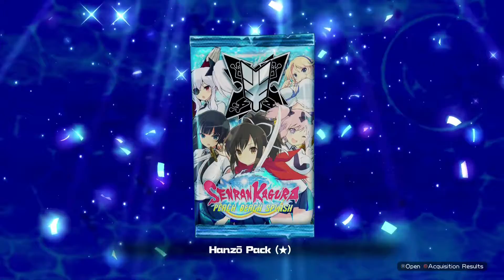Senran Kagura Peach Beach Splash #4 Ayame will es allen zeigen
Mein Let´s Play #4 von Senran Kagura Peach Beach Splash. Die Story Missionen haben begonnen. Die Mädels von der Hanzo Academy überlegen erst noch was sie wollen, wenn sie gewinnen. Doch erst einmal muss Ayame zeigen, das sie mit den anderen mithalten kann.